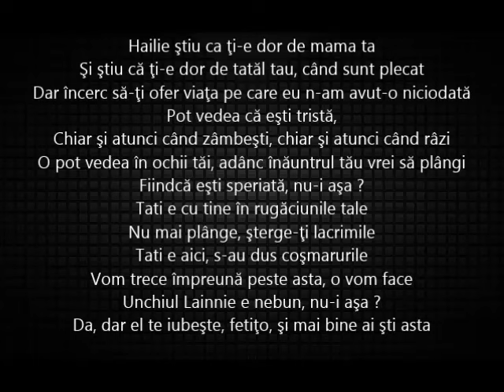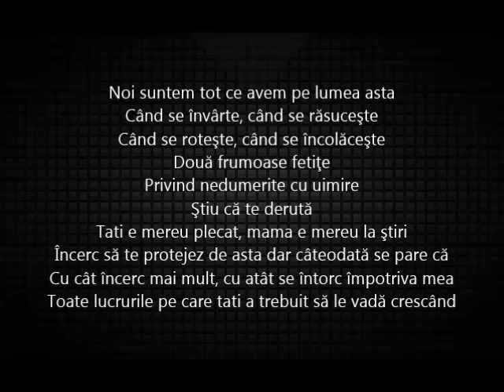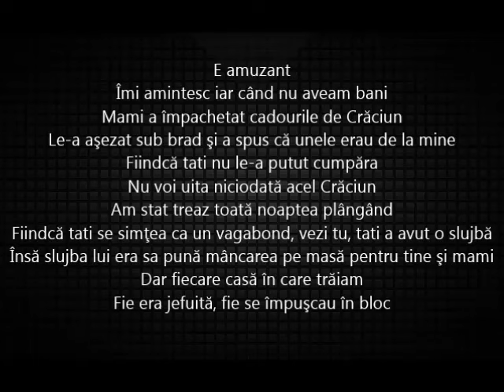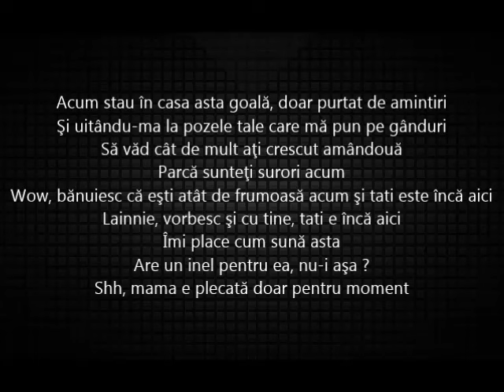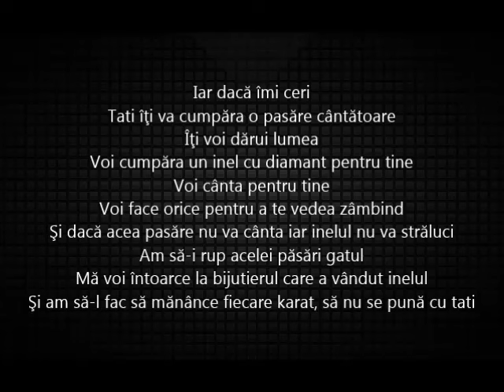Eminem - Mockingbird (versuri romana)